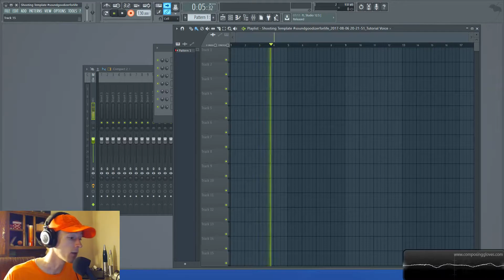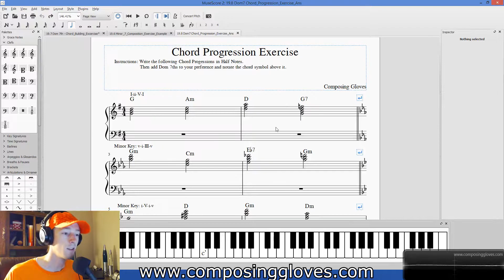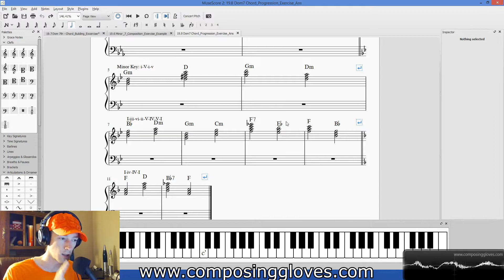Harmony 1 - 19.8 Dom7 Chord Progression Exercise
We use the Dominant 7th Chord in some exercises and get some intuition as to what this chord has to offer.